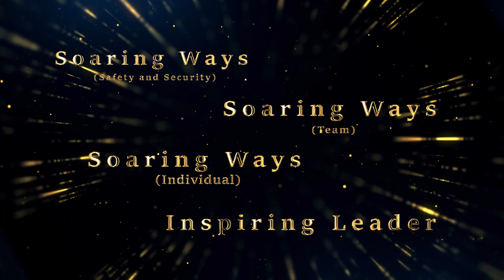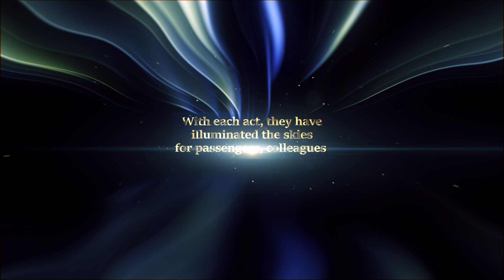SOAR Opening Intro